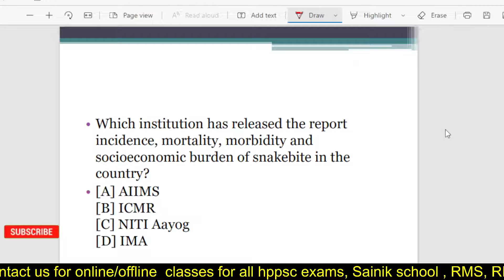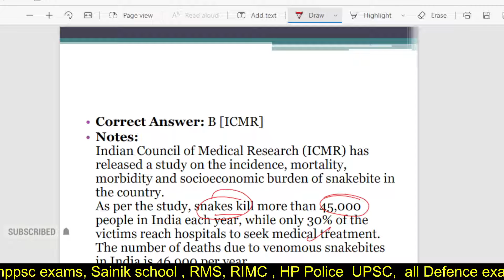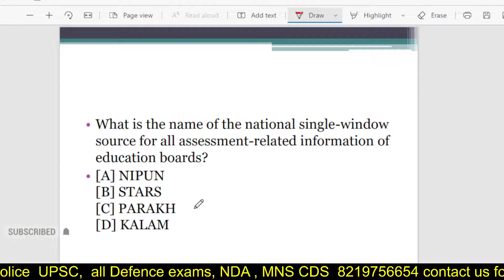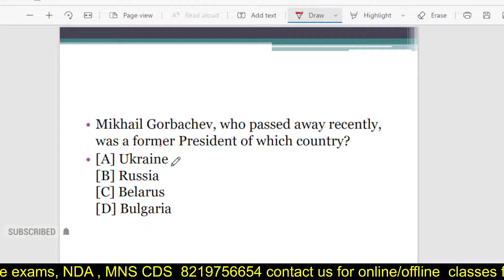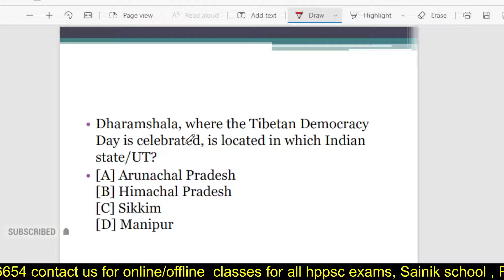7 September 2022, Top 10 MCQs , Daily Current Affairs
UPWARD STUDY  IAS is an education platform trusted by millions across India for UPSC & State PCS  and all Competitive exam preparation. With regular sessions curated for Current Affairs, History, Polity, Science & Tech and International Relations this channel is your comprehensive guidebook for anything and everything related to Civil Services Exam Preparation."Upward Study" is there to guide you at every stage of your UPSC CSE preparation
Expert in exams such as UPSC IAS/IRS/IPS, State PSC exams like HPPSC, UP PCS, MPPSC, BPSC, , HAS, MPSC,HCS, RAS,CDS,EPFO,CAPF,ALL BANK  EXAMS ,POLICE EXAMS(H.P), SSC,CGL,CHSL,GD,ARMY EXAMS
UPWARD STUDY  teach CBSE, ICSE, NCERT and state board lessons. UPWARD STUDY uploads videos of all Subjects  of Higher secondary Education.
UPWARD STUDY teach through very interesting, easy to understandable. We promise you to deliver quality education, mentor you, be with you in your preparations for  NEET /JEE Advance/NDA
Sainik school,R.M.S,RIMC,Navody